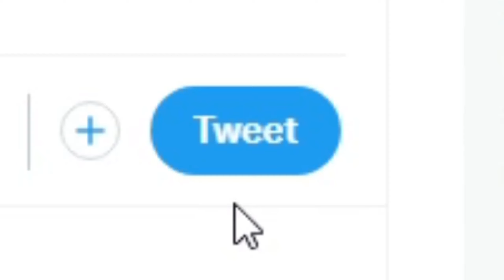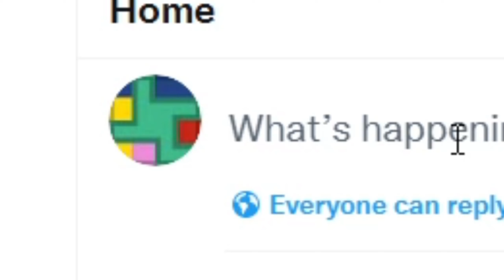5 YouTubers break into my Minecraft BUNKER!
Helpful links:
0:00 Level 1
1:12 Level 2
2:20 Level 3
4:54 Level 4
6:42 Level 5

Background Music is by DJ Quads